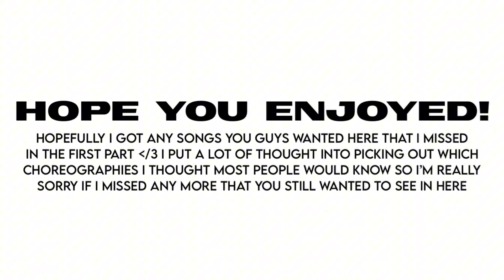SWF2 random dance pt.2 (iconic and mirrored)